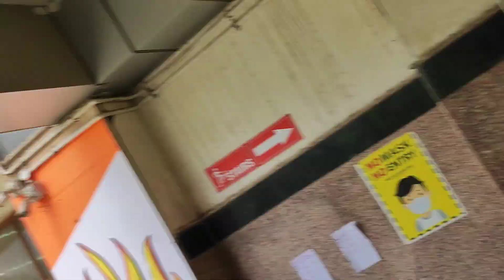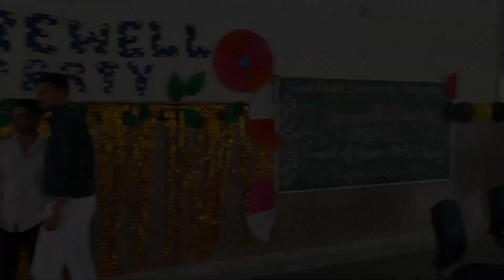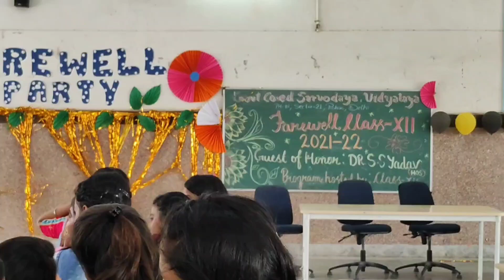My Farewell vlog 2022 part 1 [SCHOOL TOUR]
“If you're brave enough to say goodbye, life will reward you with a new hello.”

Gimble: DJI